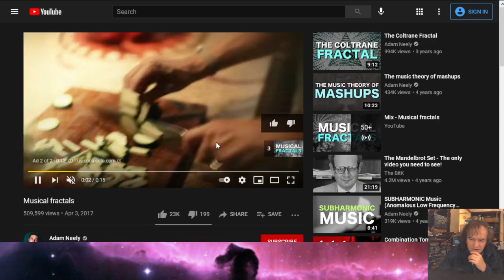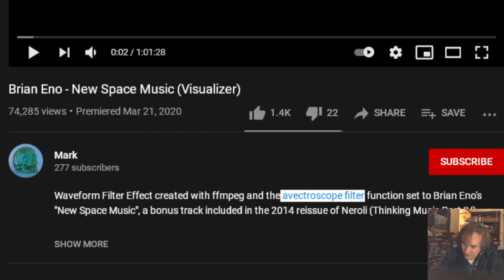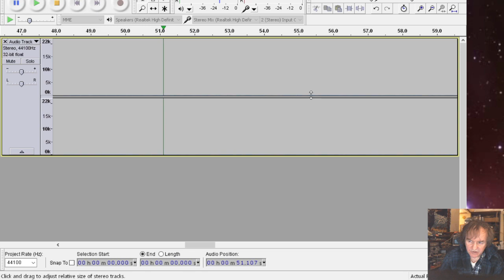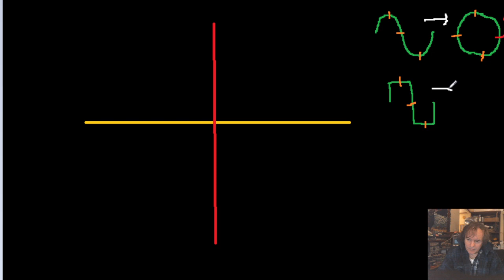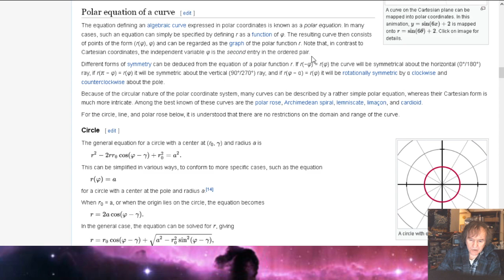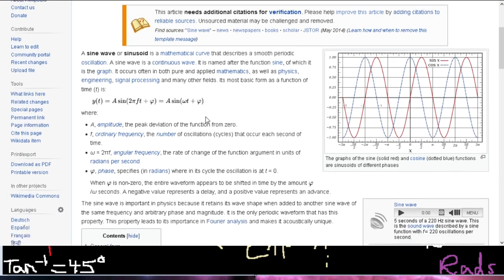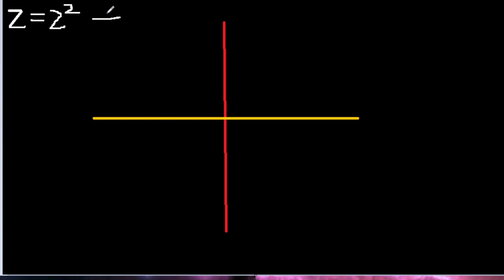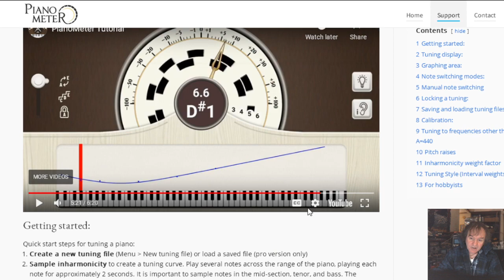Fractal Computer Programming Pt1: Musicifying Fractals and Strange Attractors